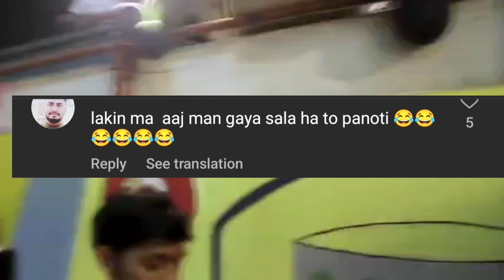MBA.Chai Walaa Trolled as Panoti❓😱 l Muhammad Shami Out l Black 🖤 Pink 💓 Lisa Create Record 😱